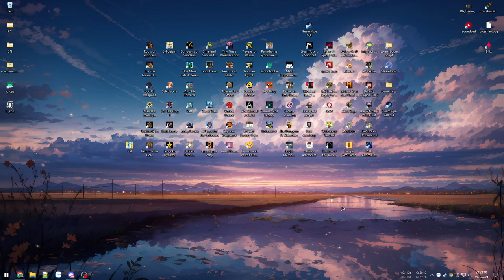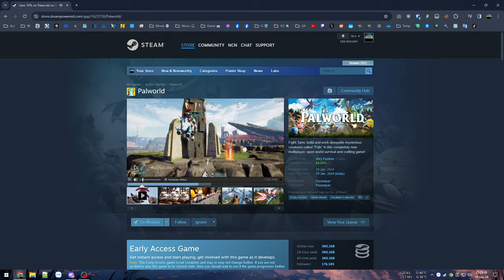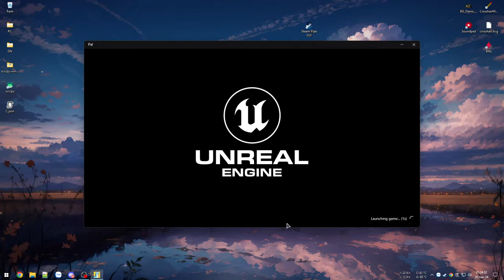Game cuốn - Bắt linh thú Pals làm ku li lao động giá rẻ - Palworld #1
Palworld

Palkemon tư bản, bốc lột linh thú làm công không lương chỉ bao ăn ngủ.
Game khá cuốn và chất lượng, cảm giác kết hợp ARK và Pokemon vậy.

00:00 - Giới thiệu Game
05:37 - Vào game Tutorial
26:57 - Linh thú đầu tiên
47:01 - Dựng Base
1:19:53 - Nai sừng tấm
1:47:53 - Vườn Ao Chuồng
2:10:51 - Chơi hội đồng
2:28:41 - Lần đầu cưỡi thú